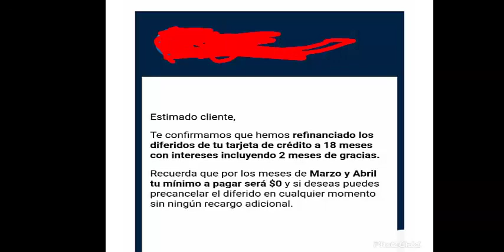LA BANCA EN ECUADOR SE APROVECHA DEL PUEBLO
LA BANCA EN EL ECUADOR
UNO DE LOS PROBLEMAS QUE SE ESTA SUSCITANDO EN EL ECUADOR ES QUE MUCHAS ENTIDADES BANCARIAS SE ESTAN APROVECHANDO DE LA DESGRACIA DEL PUEBLO ECUATORIANO, LES ESTAN COBRANDO LOS INTERESES EN MORA POR EL PAGO DE SUS CUOTAS DE SUS TARJETAS DE CREDITO, ALGO INCONCEBIIBLE UNAS COMO ESTAS ESTE BANCO QUE REPRESENTA EL NOMBRE DE UNA GRAN CIUDAD DEL ECUADOR QUE NO QUIERO DECIR SU NOMBRE  NI POR HACERLE PUBLICIDAD GRATIS, MIREN COMO ABUSAN Y PEOR AUN SIN AUTORIZACION, POR OTRO LADO VEMOS ESTE E MAIL DE OTRO BANCO DEL ECUADOR QUE SE CONDUELE DE LA SITUACION DIFICIL QUE ESTA PASANDO EL PUEBLO ECUATORIANO Y DECIDE NO COBRAR LOS INTERESES ALGO DE ADMIRAR LO QUE ESTA HACIENDO PRODUBANCO. ESTAMOS PASANDO UN MOMENTO MUY DIFICIL TODAS LAS FAMILIAS ECUATORIANA ESPEREMOS QUE LAS ENTIDADES BANCARIAS SE PONGAN LA MANO EN EL CORAZON Y DEJEN DE PRESIONAR A LOS CLIENTES , AYUDENLOS NO COBRANDOLES LOS INTERESES POR MORA ALMENOS ESO HASTA QUE PASE TODA ESTA PANDEMIA ES UNA LLAMADO DEL PUEBLO ECUATORIANO. MUCHAS GRACIAS